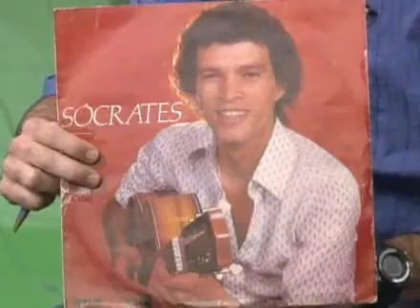20100527_Cartao Verde_trecho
TV Cultura